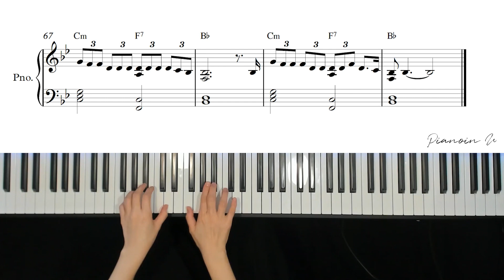Olivia Rodrigo - drivers license / Piano Cover / Sheet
♬ 악보 링크는 추후 업데이트 하겠습니다:)